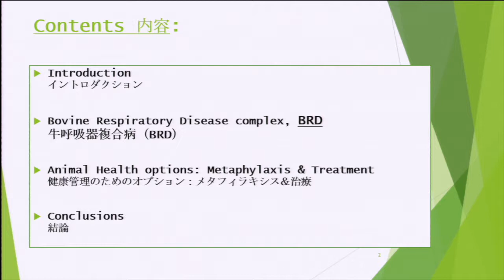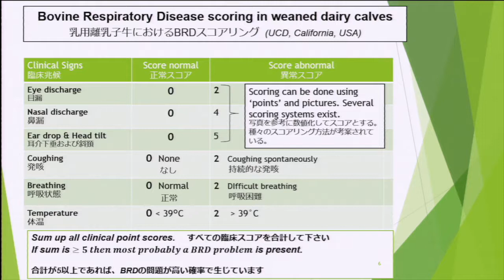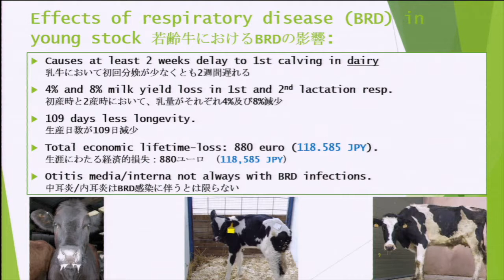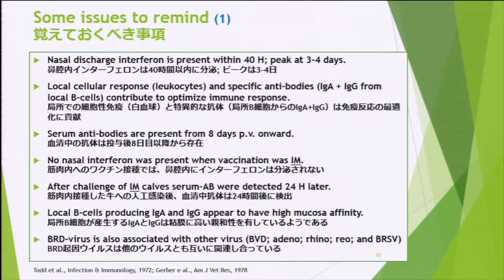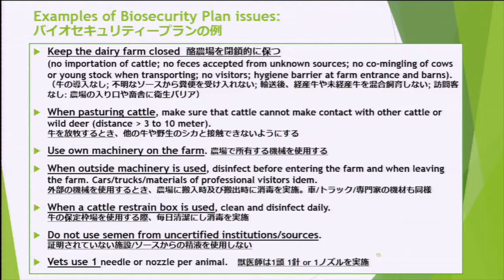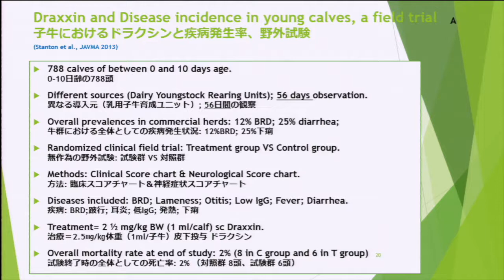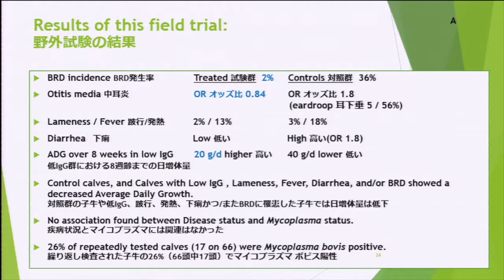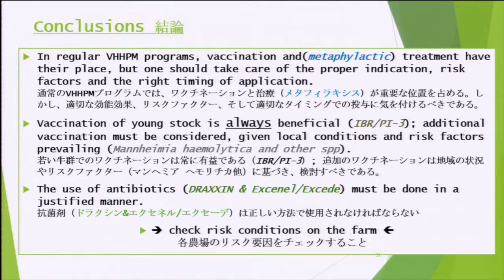Dairy heifer & calf management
Jos Noordhuizen, Australia